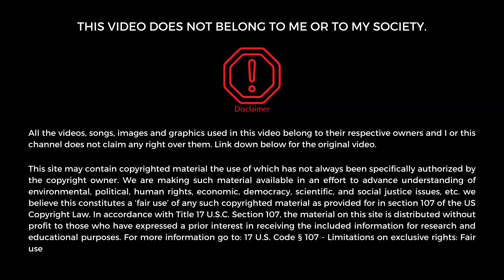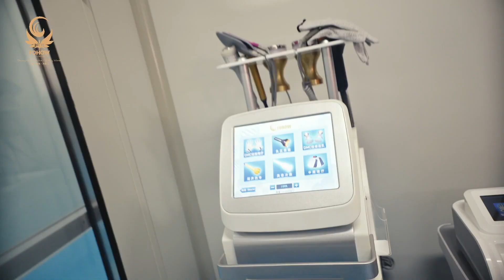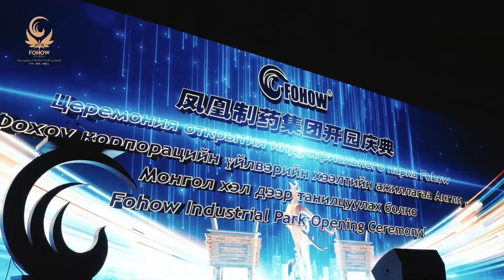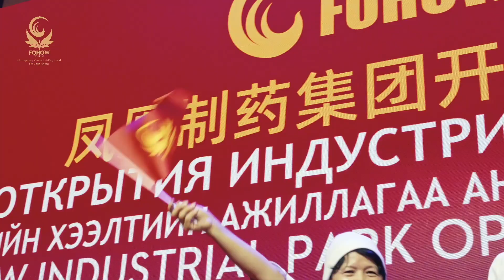Deschiderea parcului industrial Fohow din Zhuhai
Noul parc industrial Fohow din Zhuhai.

Acest videoclip nu imi apartine!
This video does not belong to me or to my society.